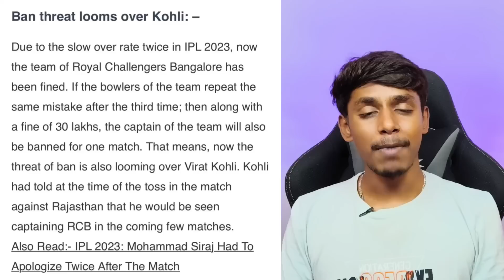TATA IPL 2023 Virat Kohli been fined for slower over rate Kannada|IPL 2023 RCB updates|RCB VS KKR